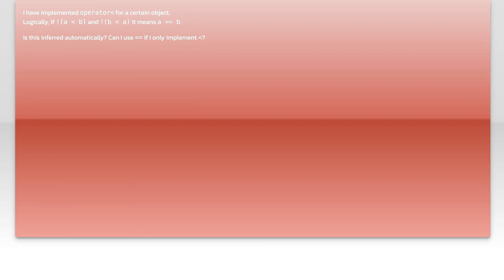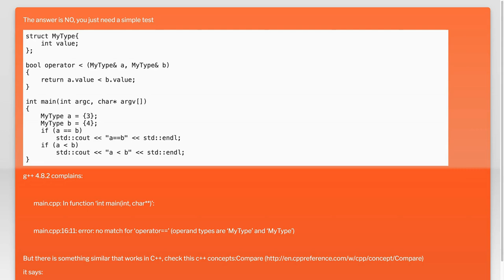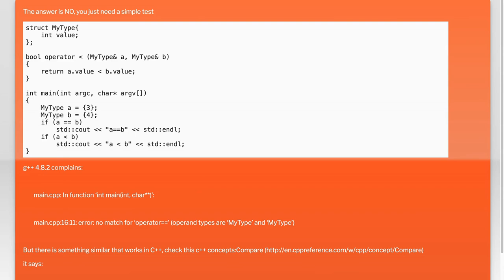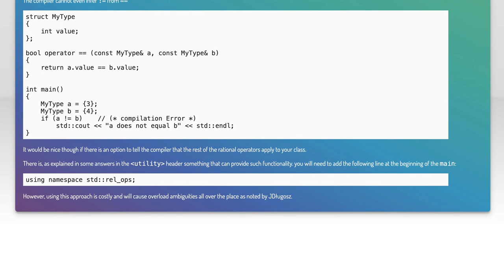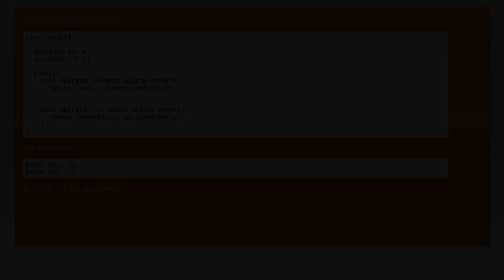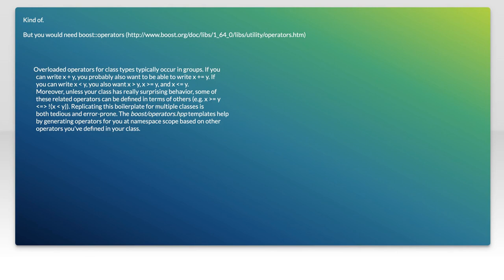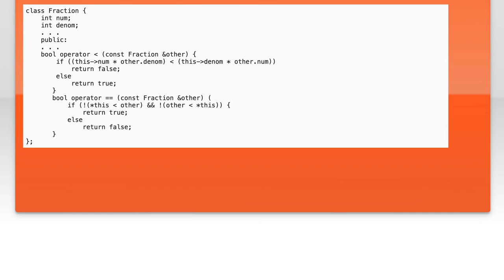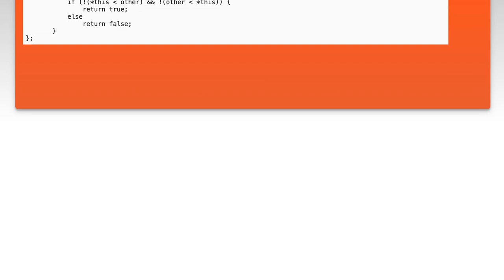Can I Use Operator == If Only Operator Is Implemented in C++?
In this video, we explore a fascinating question in C++ programming: Can the equality operator `==` be implemented using only the less-than operator ``? Join us as we delve into the intricacies of operator overloading, examining the underlying principles and potential implications of this approach. Whether you're a seasoned developer or just starting out, this discussion will enhance your understanding of operator behavior in C++.

Today's Topic: Can I Use Operator == If Only Operator  Is Implemented in C++?

Related to: c++, operatoroverloading, equalityoperator, comparisonoperator, programmingconcepts, c++programming, softwaredevelopment, codingtutorials, c++operators, operatorprecedence, c++languagefeatures, programmingquestions, c++bestpractices,